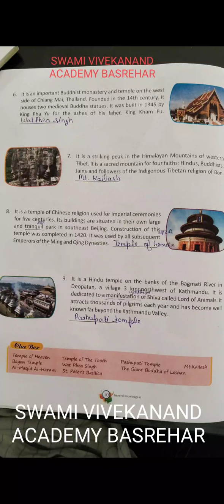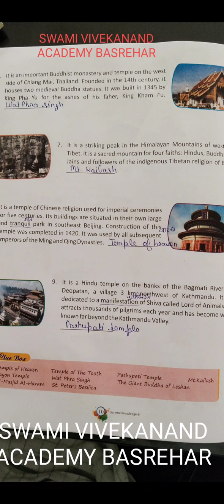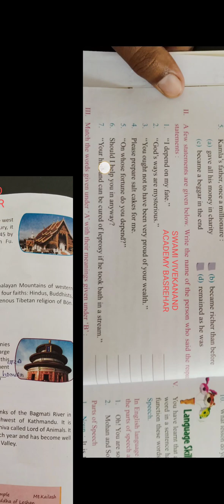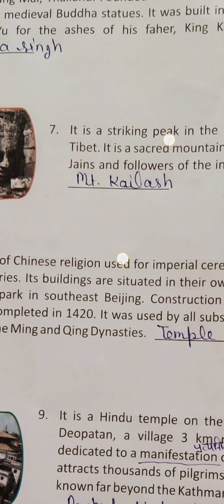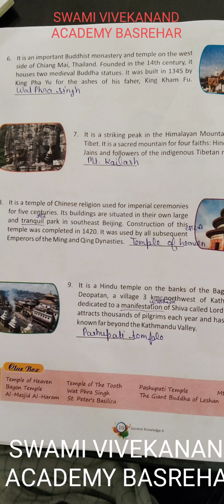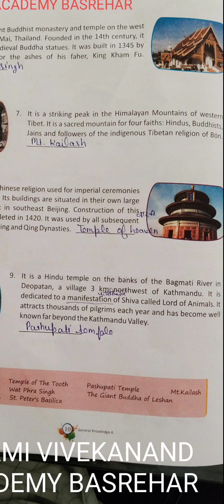G K LECT 40